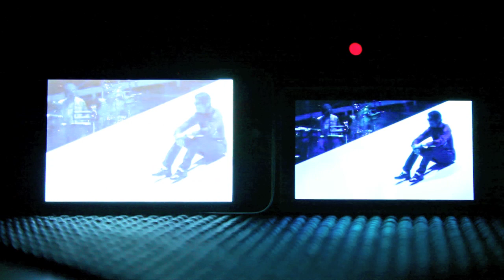iPod Touch vs Zune HD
Shooting in a dark room by Canon 5D MKII at 1080p with auto adjustments for brightness/exposure. Zune is using a new OLED screen which is very nice. I have Pioneer Kuro and i would say it is beaten by Zune. iPhone/iPod screen quality is far behind. Both players are at maximum brightness.